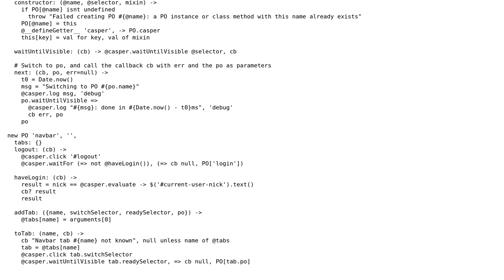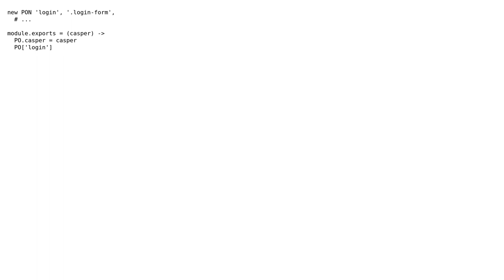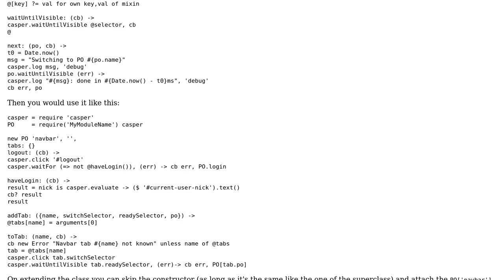PageObject implementation (CoffeeScript, CasperJS)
With thanks & praise to God, and with thanks to the many people who have made this project possible! You are responsible for your own actions.